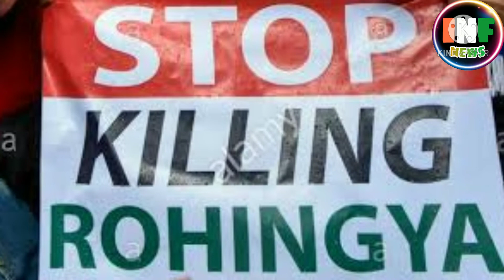Why Israel aims to attack Al aqsa? इजरायल का मसजिद अक्सा पर हमला करने का मकसद?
why israel aims to attack masjid al aqsa? complete history of Jerusalem, Israel palistein related to al aqsa shown in this video..